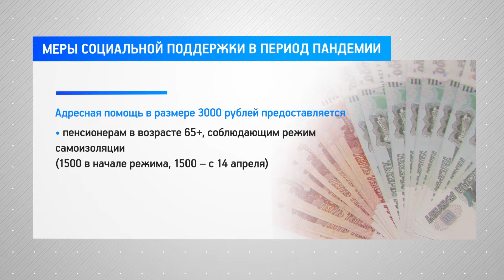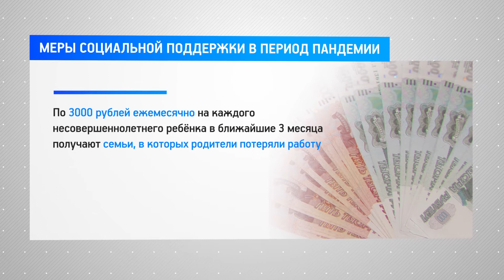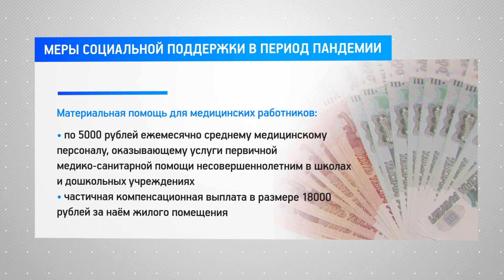КРТВ. Меры социальной поддержки в период пандемии